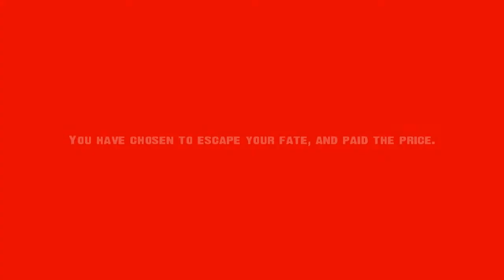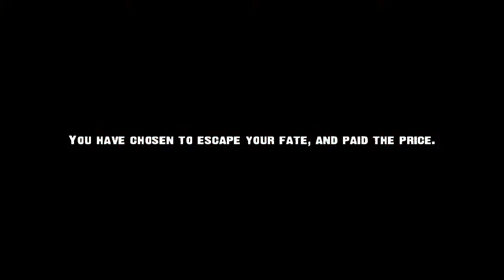Let's Play \\ Nightmare House 2 [EP9] - Long Death Speech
extremely Creepy game with hole LOTS of jumpscares, you'll hear me screaming and screaming non stop!

Nightmare House 2 is a mod for Half-Life 2: Episode 2 using Valve's Source engine. Nightmare House 2 is the sequel to Nightmare House, a horror themed map pack for Half-Life 2. Template:Verify credibility Set an unknown amount of time after Nightmare House, Nightmare House 2 resumes with the player lost and confused in the middle of a mental asylum section of a hospital.